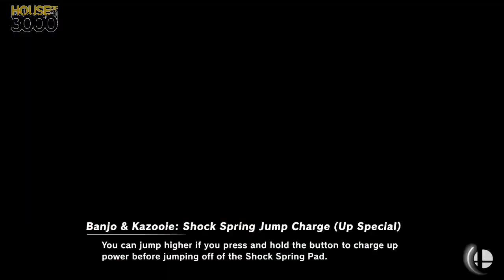[Smash Ultimate] XeNOwifi 46 (W.Finals) - UtopianRay vs RVN 9superpie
UtopianRay(Banjo & Kazooie) vs RVN | 9superpie(Wii Fit Trainer Female Yellow)

 - XeNOwifi 46
 - Jan 27th, 2021

Commentators:
 - Clamhat (@Clamhat_)

Venue Fee: $8
Singles:   $7
Doubles:   $5

Venue Address -
21 Ludlow